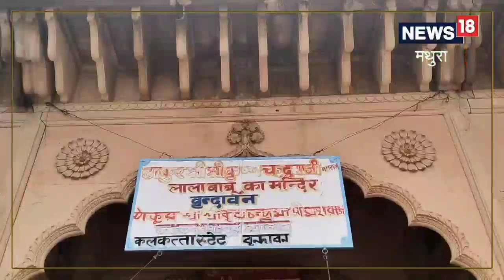वृंदावन में भूमाफियाओं ने 250 साल पुराने मंदिर की जमीन पर किया कब्जा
सौरव पाल/मथुरा : उत्तर प्रदेश में योगी सरकार द्वारा लगातार भूमाफियाओं के ऊपर कड़ी कार्रवाई की जा रही है लेकिन सरकार के कड़े रुख के बावजूद भी भूमाफियाओं के हौसले बुलंद नजर आ रहे है. ताज़ा मामला वृंदावन से सामने आया है जहां भूमाफियाओं ने 250 साल पुराने मंदिर की संपत्ति को फर्जी दस्तावेजों के सहारे बेच दिया.

दरअसल, वृंदावन के सबसे प्राचीन मंदिरों में शामिल ठाकुर श्री कृष्ण चंद्रमा जी महाराज मंदिर जिसे लाला बाबू का मंदिर भी कहा जाता है. इसी मंदिर में फर्जी दस्तावेजों के सहारे भूमाफियाओं ने मंदिर की करीब 5000 वर्ग गज की जमीन को बेच दिया. जिसमें मंदिर ठीक सामने का बगीचा और मंदिर परिसर के अंदर की जमीन शामिल है. इसमें मंदिर के मौजूदा सेवायत पुजारी निवास करते है.

इस मंदिर को कलकत्ता के सेठ कृष्ण चंद्र लाला बाबू ने आज से करीब 250 साल पहले सन् 1810 में स्थापित किया था. जिस वजह से इस मंदिर का पौराणिक महत्व भी है और इस मंदिर का संचालन भी मंदिर ट्रस्ट द्वारा कलकत्ता से किया जाता है.

समाजसेवियों ने की जिलाधिकारी से शिकायत
जब हमने इस मामले में वरिष्ठ अधिवक्ता दिनेश चंद्र शर्मा से बात की तो उन्होंने बताया कि नियमों के तहत जो भी मंदिर 100 वर्ष से ज्यादा पुराना होता है वह पुरातत्व विभाग के अंतर्गत आ जाता है. साथ ही मंदिर की संपत्ति के मालिक कोई ट्रस्ट या सेवायत नहीं होता बल्कि मंदिर में विराजमान भगवान होते है और जिन्हें नियमों के आधार पर नाबालिक माना जाता है. जिस वजह से मंदिर को बेचा खरीदा नहीं जा सकता.

इसके बावजूद भी भूमाफियाओं ने इस मंदिर की हजारों गज की जमीन फर्जी ट्रस्ट बना कर फर्जी दस्तावेजों के सहारे बेच दी. जिसके खिलाफ कई सामाजिक कार्यकर्ताओं ने जिलाधिकारी को पत्र लिख के इसके खिलाफ विरोध जताया है और कार्रवाई करने की मांग की है. साथ जल्द ही इस मामले में PIL भी दाखिल की जाएगी जिससे ब्रज के पौराणिक और ऐतिहासिक लाला बाबू मंदिर को भूमाफियाओं से बचाया जा सके.